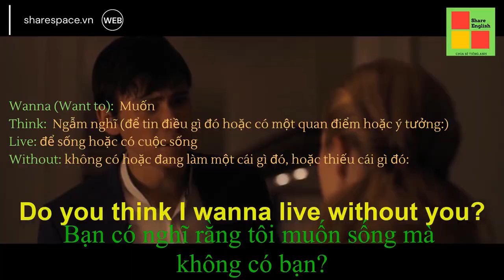[Share English] - Learn english through short clip movies 2